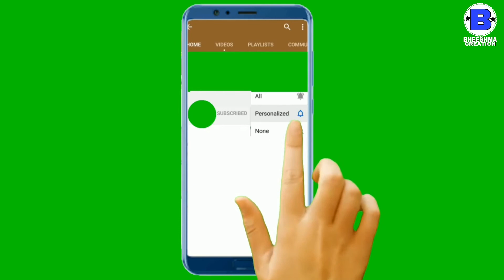Green Screen Animated Subscribe button /Animation in After Effects- BHEESHMA creation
Youtube button